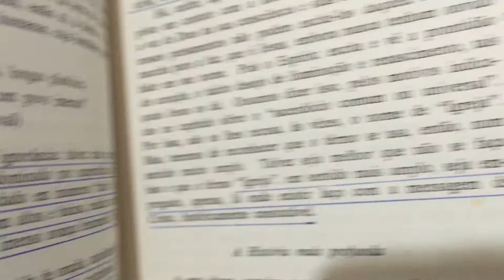IMG 6674O Novo Catecismo A fé para adultos